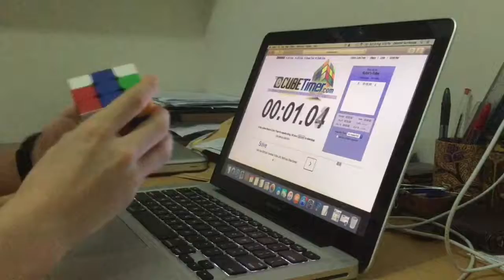My New Intro